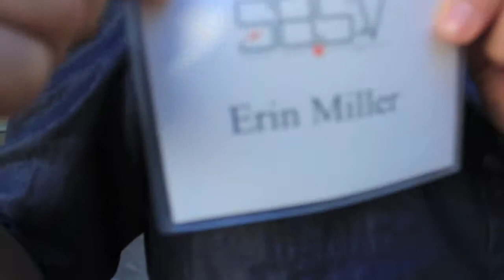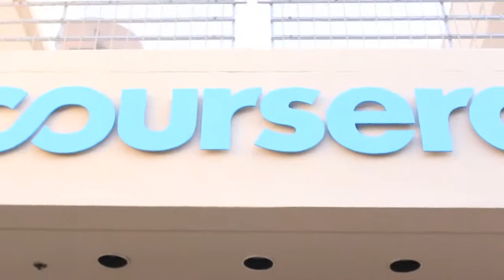Spring Break in Silicon Valley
A weeklong intensive and immersive experience visiting startups and tech businesses on the West Coast.